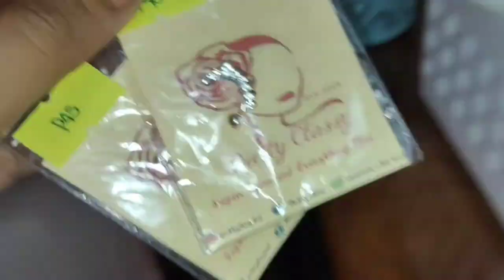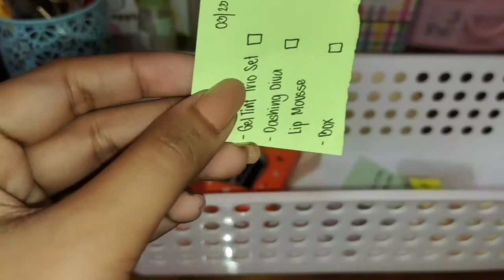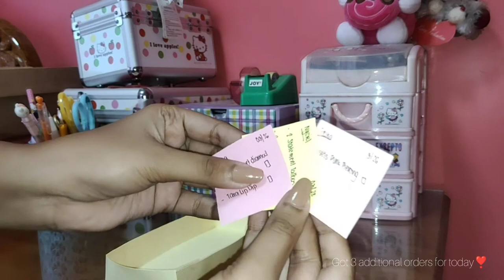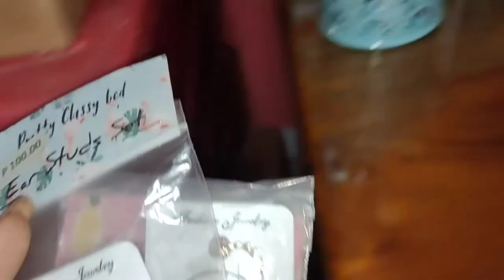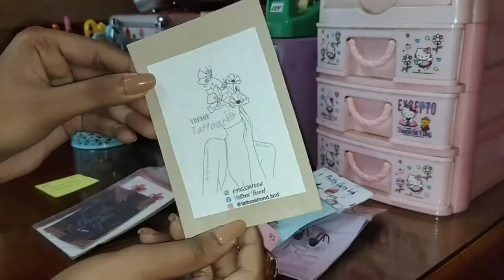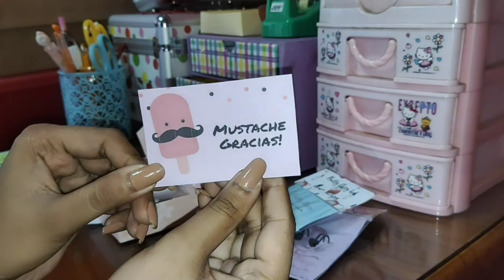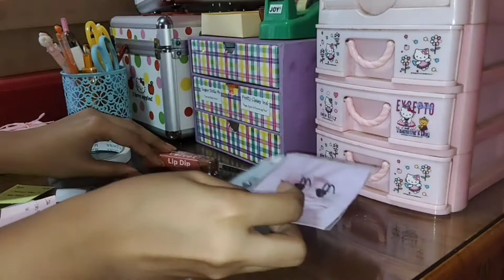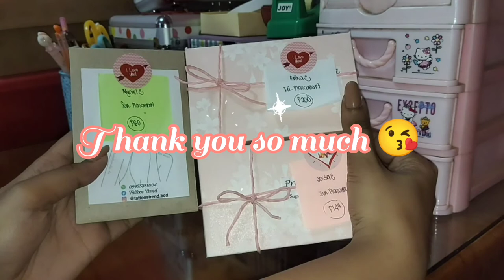Studio Vlog #1 | Cosmetics Restock & Packing of Orders | (Philippines)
Im a 21 years old Filipina small business owner.
I want to show you on how I run my own business.
I hope it can inspire you in having your own small business, too!